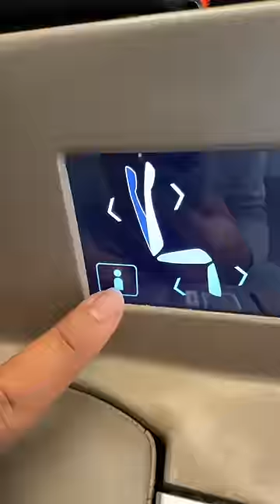China Ki Business Class Bullet Train 😍🚅